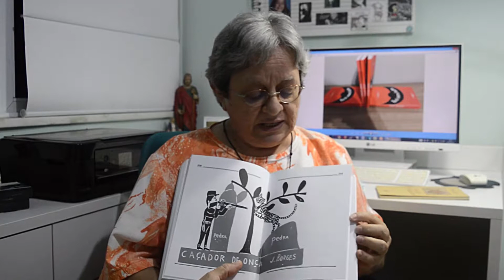Conersando com livros 10 Eduardo Galeano e Manoel de Barros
Diálogo com a expressividade dos textos curtos e de conexões livres, como os ditados populares, As palavras andantes de Eduardo Galeano e a poesia de Manoel de Barros.